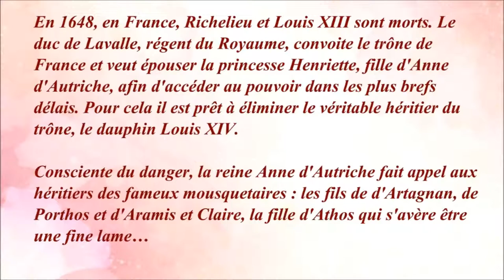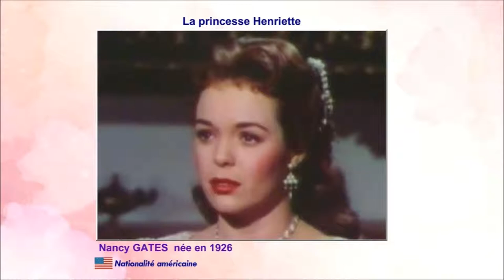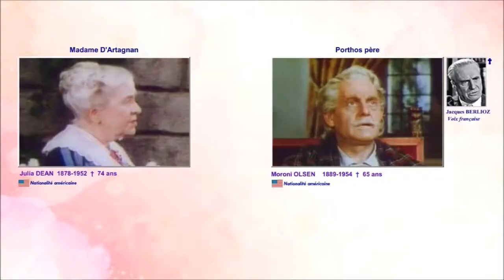Les fils des mousquetaires 1952 (At Sword's Point) - Casting du film réalisé par Lewis Allen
Mon avis : Film méconnu dommage. Il ne faut surtout pas le comparer avec les films traitant des Trois mousquetaires. C'est un film de cape et d'épée très agréable avec une Maureen O'hara éblouissante !

Voir le film : Très difficile à trouver sur le Net.